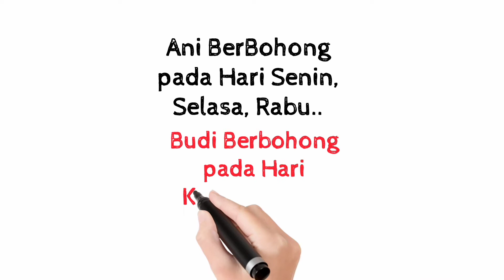Coba Tebak.. Ayo Literasi..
Tebak-tebakan..Ayo Literasi..